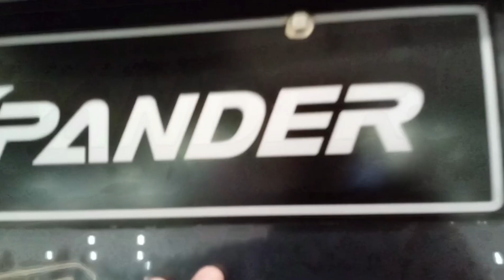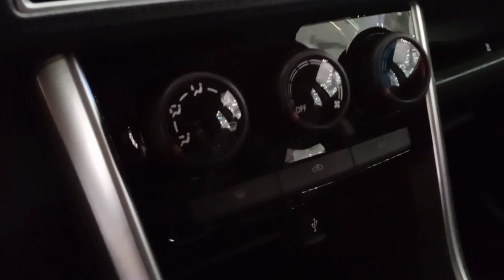2024 Mitsubishi Xpander GLX AT | 360 Walk Around